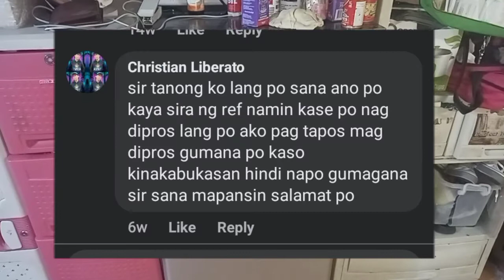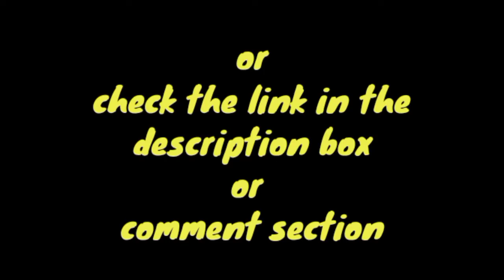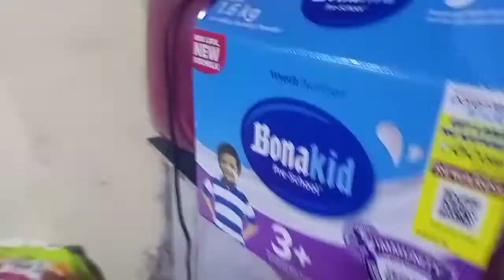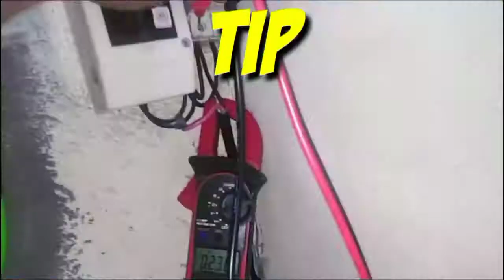Simple Tips Paano Malaman Problema ng Refrigerator Mo I Refrigerator not cooling Repair tutorial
If you have a defective appliances and you want to book or schedule a Home Repair and Maintenance Service.
Contact this link:
Or
Send message

Peace out!!!